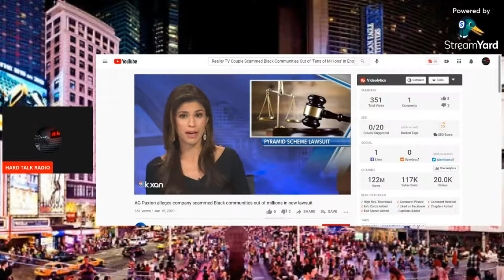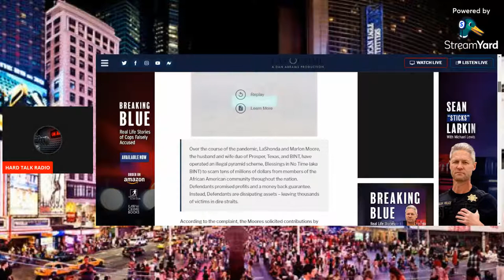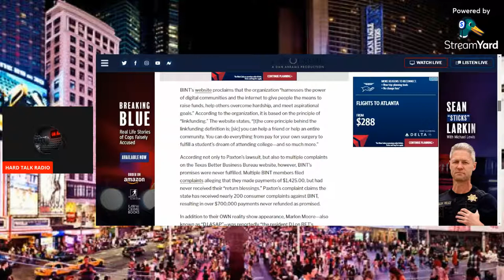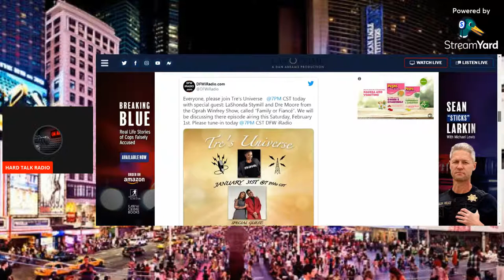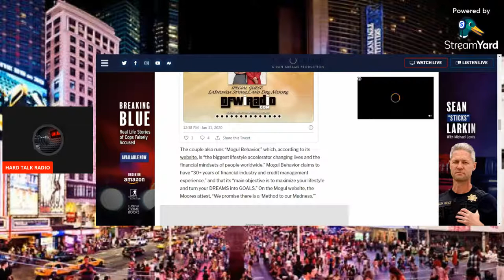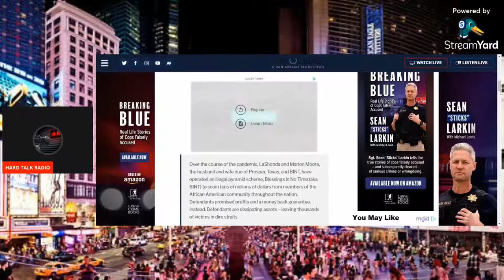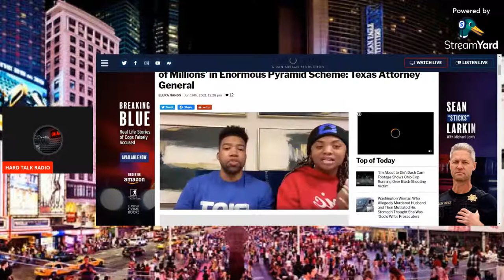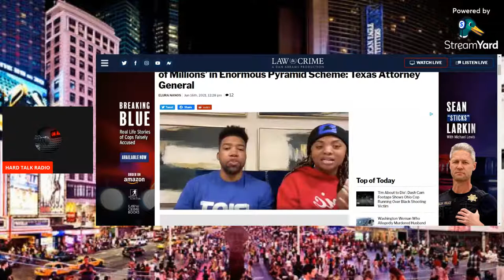Marlon and Lashonda Moore charged with scamming millions from the black communities